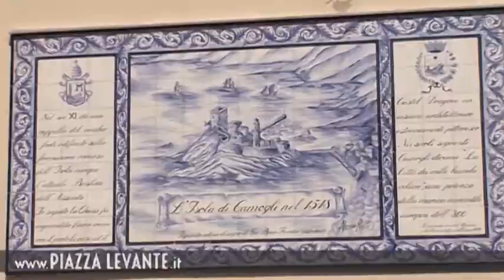Intervista a Francesco Olivari, sindaco di Camogli - 13 Giugno 2018